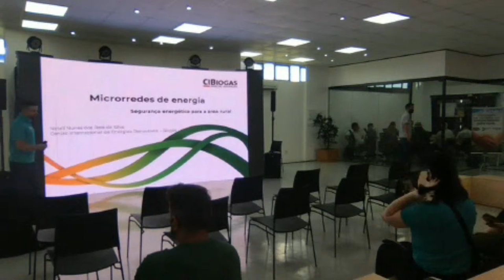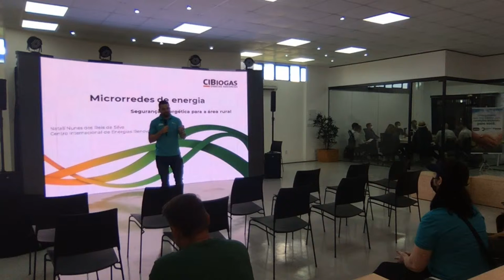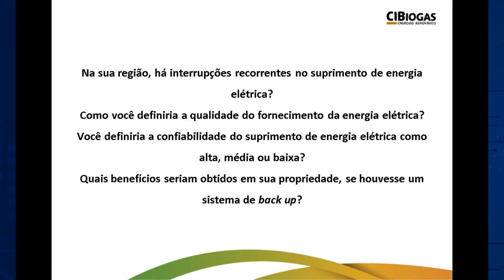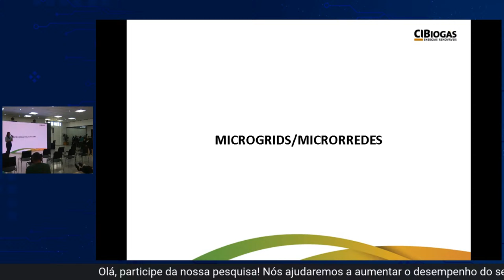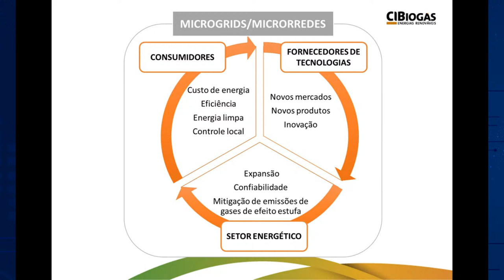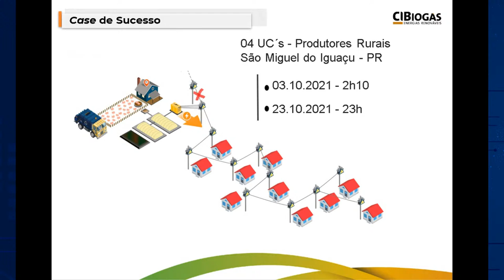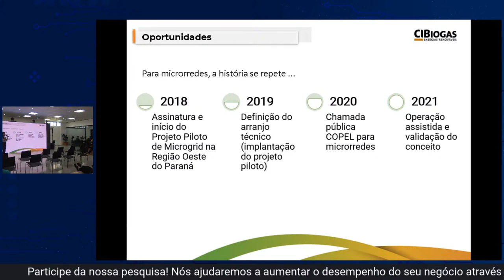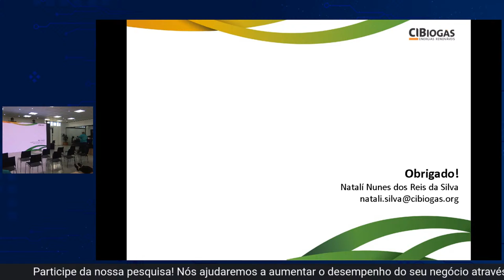Show Rural - 2022